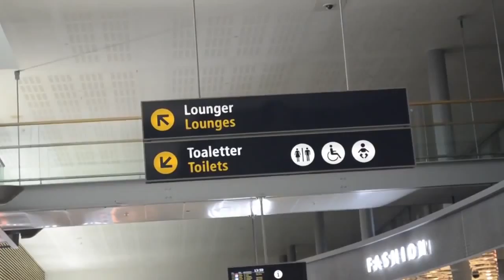ALICANTE MILEAGE RUN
Needed a few extra points last year, so I went on a short mileage run to alicante and back.